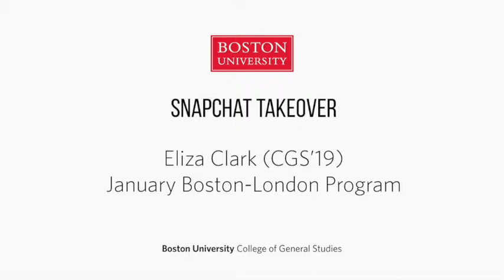CGSLondon Snapchat Takeover: Highgate Cemetery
Boston University College of General Studies January Boston-London students are in London for the Summer 2018 semester! Students took a trip to the historic Highgate Cemetery, and Eliza Clark (CGS'19) did a TerrierTakeover to show us their day.